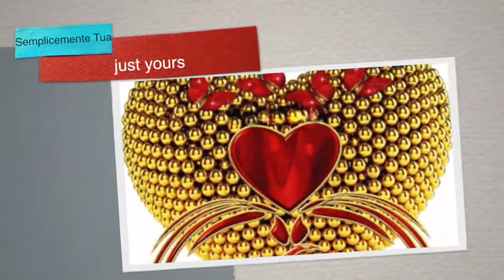G Montanari Semplicemente tua La voce di Piera1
( Semplicemente tua ) - Un grande successo di Mina - La voce di Piera